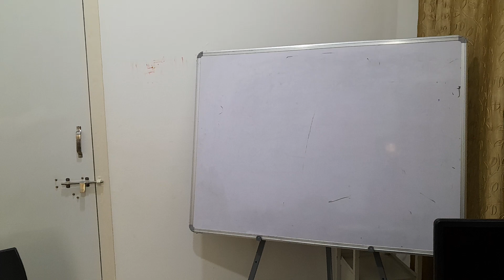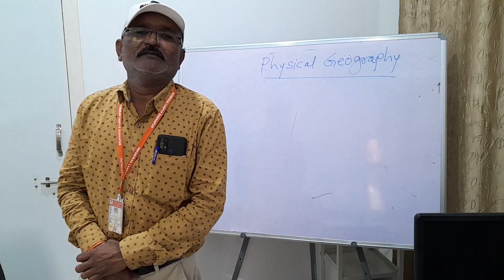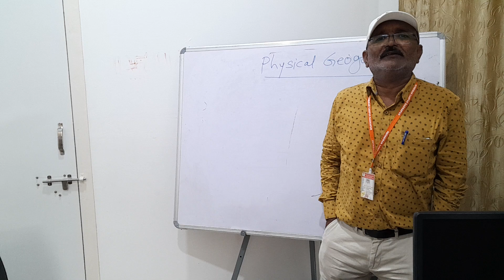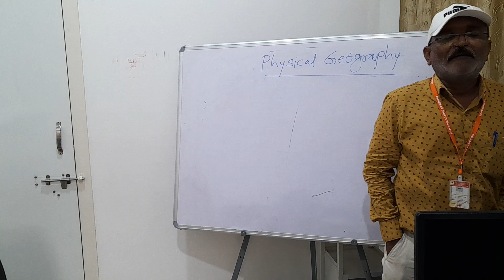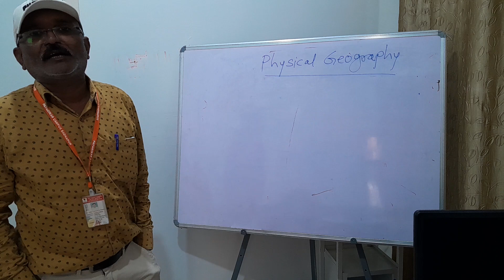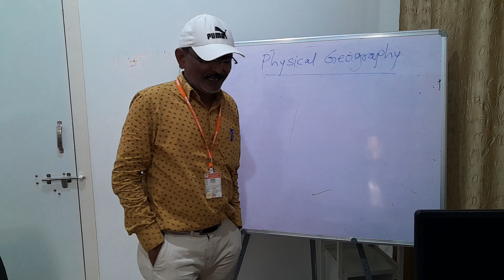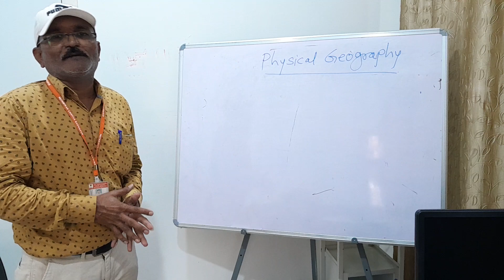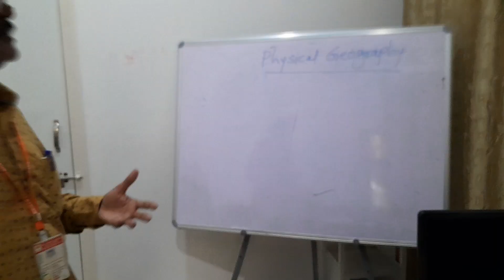BA FY Geography (Dr. Rajale Vijay)